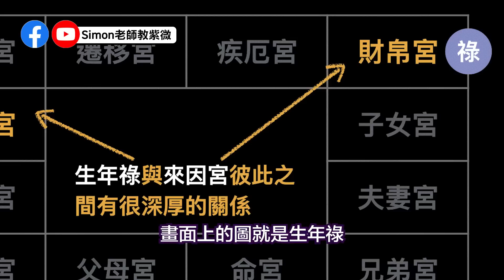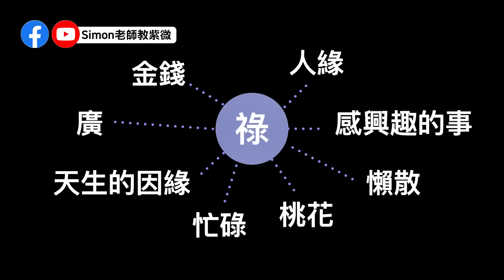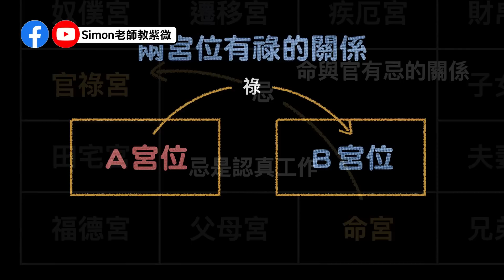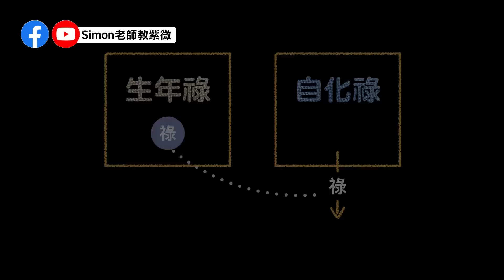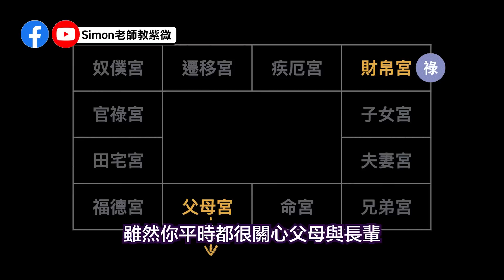EP82.你的金錢總是花到哪裡了 | 從自化祿教你看如何運用金錢【Simon老師教紫微】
不知同學們身邊有沒有這樣的人，要不是常覺得自己的運氣不好，遇到鳥事，遇到鳥人，就是認為自己懷才不遇，時運不濟，做什麼就失敗什麼？總是怨嘆命運怎麼這麼差。

其實老天爺是很公平的，在每個人出生的那個時刻，祂會一視同仁的送給大家四個不同的能量，這四個能量我們叫做生年四化。而在生年四化中，除了給我們最不喜歡的生年忌，也會同時給我們最喜歡的生年祿。

📣📣📣請注意📣📣📣
為了方便理解之故，影片中以本命宮來解釋宮位關係。
✨實際上的論命要以大限為主，這點很重要。✨

👉👉👉影片段落時間表👈👈👈
00:00 開場白
01:29 祿的三大類型
01:44 生年祿
03:07 飛宮祿
03:36 自化祿
05:13 自化祿在12宮所產生的影響
05:20 自化祿在命宮
05:45 自化祿在兄弟宮
06:11 自化祿在夫妻宮
06:32 自化祿在子女宮
06:58 自化祿在財帛宮
07:28 自化祿在疾厄宮
07:56 自化祿在遷移宮
08:16 自化祿在奴僕宮
08:42 自化祿在官祿宮
08:57 自化祿在田宅宮
09:13 自化祿在福德宮
09:32 自化祿在父母宮
09:58 結尾

🌟想與Simon老師命理諮商的朋友，
請到ＦＢ粉專 Simon老師紫微斗數預約
🌟想學習北派紫微斗數的朋友，明年農曆年後會開新一班初階班，一班進階班，請同學耐心等待或直接寄信到 主題為我要學北派紫微斗數【Simon老師教紫微】

👉紫微小技巧👉
EP48.你知道紫微斗數也可以占卜嗎？看完這一集，輕鬆掌握江湖上的傳說技巧【Simon老師教紫微】

👉2022虎年運勢大公開👉
EP.47 五組虎年通關密碼，你屬於哪一組（五虎遁＋十干化曜）｜壬天干＋左輔論命小技巧【Simon老師教紫微】
EP.46 福虎生豐 2022虎年運勢大解析 | 2022虎年整體運勢如何？ | 太歲天干與流年天干的差異【Simon老師教紫微】

👉自學北派紫微斗數👉
EP44.怎麼從零開始學習紫微斗數 | 我該自修學習還是找老師學習？【Simon老師教紫微】

👉家有寶貝👉
EP41. 神啊！請給我一個孩子吧｜妳家寶寶是天使寶還是惡魔寶｜你是否命中有子女的因緣？

👉婚緣好婚緣差的比較👉

👉斗數12宮的基本介紹👉
EP17.找到其他人在我命盤的位置｜全圖解北派紫微斗數教學｜宮位轉換大法【Simon老師教紫微】
EP18.這一集還不看，是自己的損失｜12宮六線有道理｜丟掉習慣看斗數12宮六線發現宮與位的關係就是一切！【Simon老師教紫微】

👉斗數武功秘笈【飛星棋譜】👉
EP15.夫妻吵架與朋友拆夥都與這六種忌有關係｜忌星棋譜全圖解(下)【第四集】

👉斗數基礎觀念【祿隨忌走】👉
EP40.命盤就像踩地雷，你的引爆點在哪？｜自化忌就是引爆的地方｜詳解自化忌和生年忌的關係｜

📣📣📣宮位併疊📣📣📣
EP08.你有玩過疊疊樂嗎？其實紫微斗數也有！宮位要怎麼疊可以玩得更好？北派紫微斗數與宮位併疊的關係